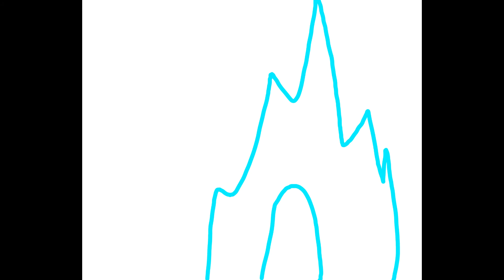a bit of a forgotten vid from like 2 days ago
and yes i used pursuing my true self again bc i love it